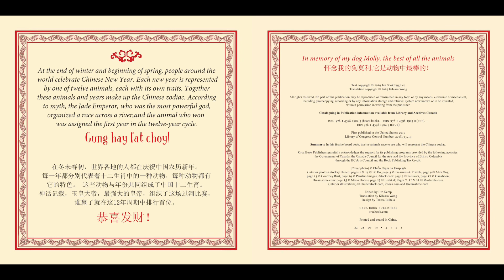The Animals of Chinese New Year Read aloud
A picture book of babies celebrating the animals of Chinese New Year.